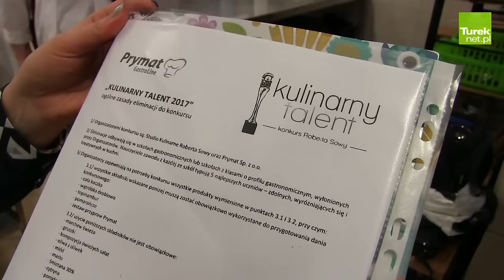Robert Sowa z wizytą w ZST. Mistrz motywował uczniów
W środę 18 stycznia w Zespole Szkół Technicznych w Turku zorganizowane zostały warsztaty z udziałem mistrza kulinarnego Roberta Sowy oraz przedstawicieli firmy Prymat. Podczas tychże zajęć uczniowie przygotowali pod okiem słynnego gościa zupę tajską z imbirem, kaczkę z gruszkami, a także dorsza z sosem z ogórków kiszonych. W trakcie warsztatów odbył się też konkurs, w którym zwyciężyła Martyna Łukasik i to ona będzie reprezentować ZST w Warszawie, podczas finału Konkursu Kulinarny Talent.